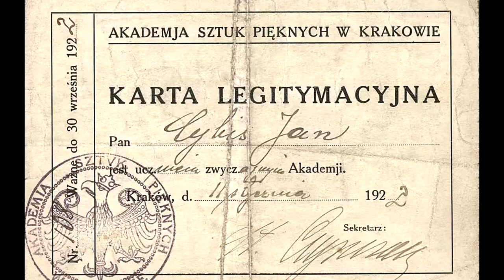Jacek Cybis opowiada o ojcu malarzu Janie Cybise "rewiry Kultury" (18.12.17)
Jan Cybis był wybitnym malarzem, pedagogiem i krytykiem sztuki, który uważany jest za przedstawiciela nurtu kolorystów. Twórca pochodzący ze Śląska Opolskiego pokazywał swoje dzieła na całym świecie m.in. w Wenecji (Biennale 1948), São Paulo (V Międzynarodowe Biennale Sztuki 1959), Brukseli (Pałac Sztuk Pięknych, 1959), Paryżu (Musée National d'Art Moderne, 1961) czy Nowym Jorku (1969).

Muzeum Śląska Opolskiego w Opolu posiada największą w Polsce kolekcję prac malarza. Liczy 90 obrazów olejnych, 846 prac na papierze, znajdują się w niej także osobiste rzeczy Cybisa – podręczniki, przybory szkolne, elementy wyposażenia mieszkania, przedmioty używane do układania martwych natur.

W Opolu odbyło się spotkanie w dniu 45-rocznicy śmierci malarza, na Małej Scenie Teatru im. Jana Kochanowskiego dyskutowali prof. Anna Markowska historyczka sztuki i dr. Jacek Cybis, a aktorzy teatru dramatycznego czytali "Fragmenty Notatek" malarskich autora. Było to świetną okazją do przypomnienia słuchaczom tego artysty. Justyna Dziedzic pytała Jacka Cybisa o wiele wątków artystycznych i rodzinnych malarza.